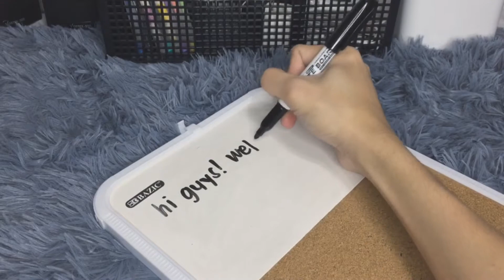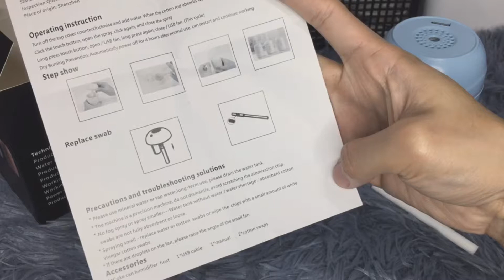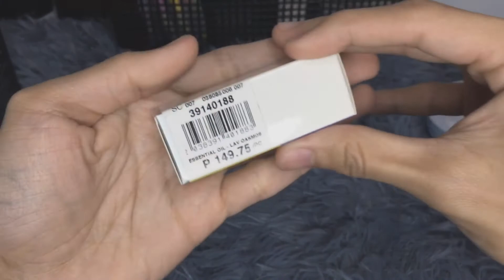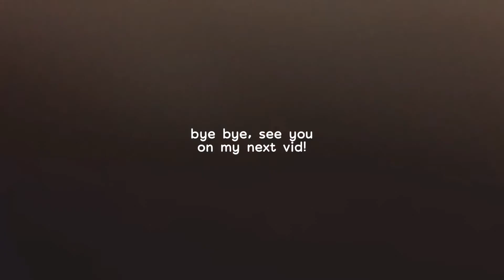✨ heng de humidifier unboxing! 📦 + ASMR | silent vlog ph | no talk vlog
what's up?  happy valentines day! 💓

for today's video, i'll be sharing you an unboxing of my recent purchase at imart shopping center which is the heng de humidifier. i got this for only 239 pesos. i also bought an essential oil (water based) at SM for 149 pesos.

i hope you enjoy this unboxing!

camera: iphone 6
editor: VLLO

heng de humidifier | heng de humidifier unboxing | humidifier ph | cheap humidifier | cheap humidifier ph | silent vlog ph | no talk vlog | richmond tv